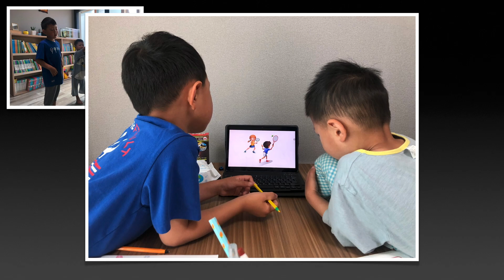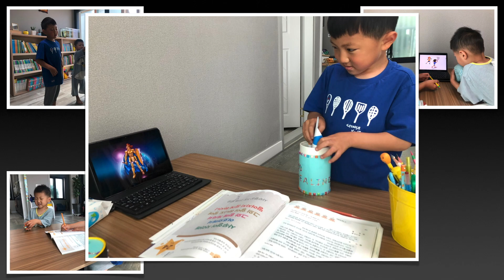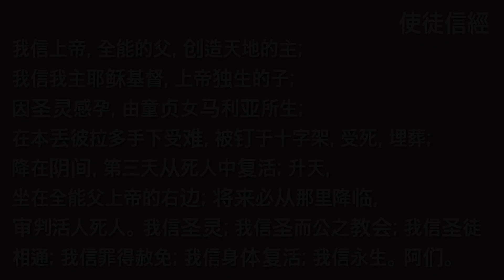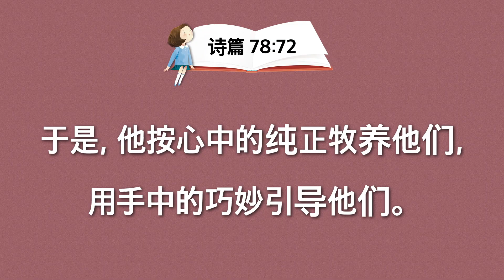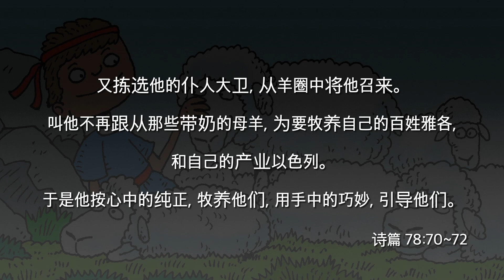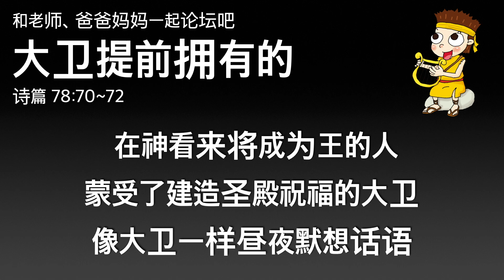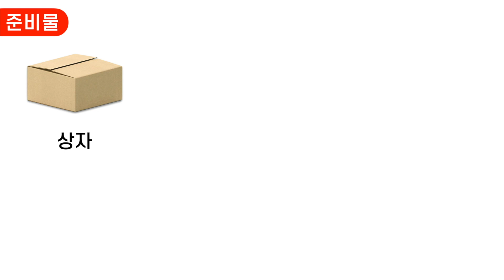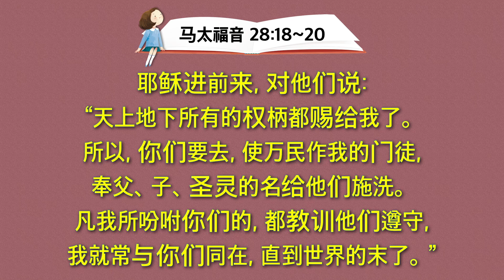2021. 5. 30. 幼儿部礼拜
🧡 背圣句

[礼拜顺序]
Top Remnant (00:00)
赞美 (09:47)
信息 (19:34)
使命时间 (39:28)